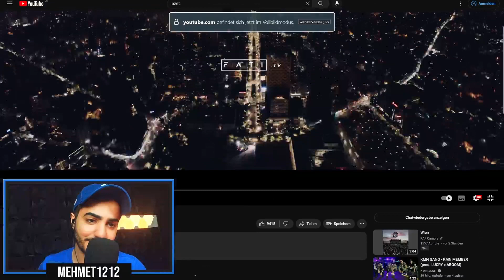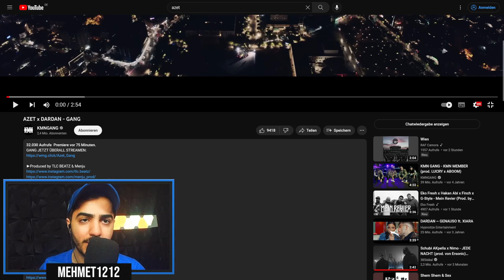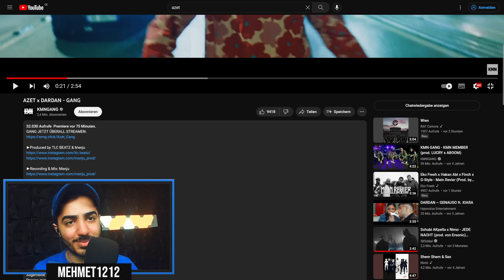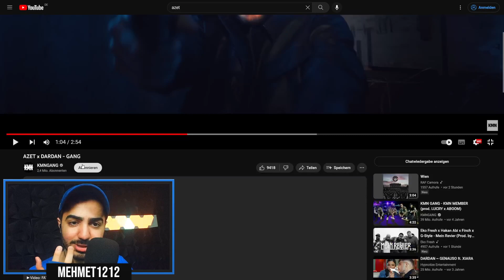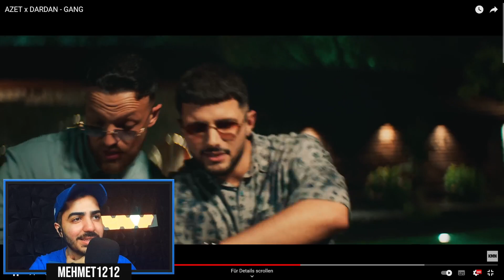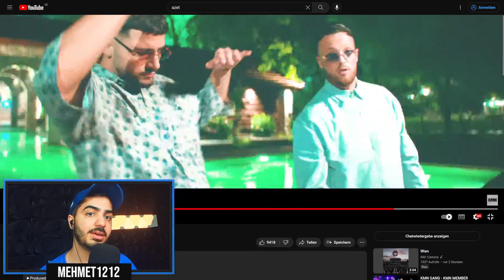AZET x DARDAN - GANG Reaction